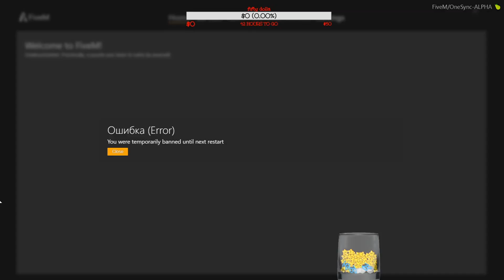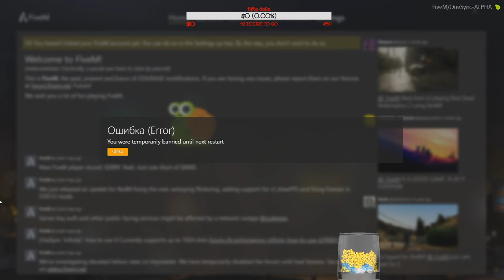MOST VIEWED GTA 5 Clips and Funny Moments #4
Most viewed GTA 5 clips of the week!

0:03
Broadcasted by RockstarGames
Clipped by TrippTooMuch

0:30
Broadcasted by RockstarGames
Clipped by HankokOW

1:14
Broadcasted by koil
Clipped by trippster36

2:02
Broadcasted by bLuE622
Clipped by TheRoyalRyan

3:02
Broadcasted by Shotz
Clipped by inolafishy

3:30
Broadcasted by PENTA
Clipped by foodie_na

4:09
Broadcasted by jimmytulip
Clipped by 0_c_0

5:09
Broadcasted by dasMEHDI
Clipped by rootsofeverything

6:09
Broadcasted by PENTA
Clipped by manbras_cks

6:31
Broadcasted by Ramee
Clipped by VolWave

7:31
Broadcasted by koil
Clipped by notdone2

8:11
Broadcasted by koil
Clipped by Kivat

8:55
Broadcasted by Five0AnthO
Clipped by iBringTheDeeps

9:55
Broadcasted by SilentSentry
Clipped by Cuive